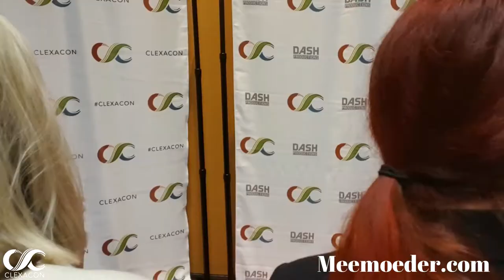ClexaCon 2018 Red Carpet!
April 4-10, I went on a trip to Las Vegas for ClexaCon, all the way from The Netherlands. In this vlog, I will show you the red carpet event before the Cocktails for Change party. Who did I talk to? Oh, Anna Silk, Elise Bauman, Natasha Negovanlis, Nicole Pacent, Rachael Hip-Flores, Briana Venskus, Isabella Gomez, Tamara Duarte, and the cast of Happy Wife, Happy Life, just to name a few… This was my first red carpet ever and it gave me such an adrenaline rush! I want to thank Jessica Mason for her red carpet collaborations with me.

In my ClexaCon playlist, you will find more videos about the event, including exclusive press room footage.

My blog about the Shoot and Hollstein reunions, Sarah and Amy’s press room visit, the red carpet event, and the Ascension Party can be found
My blogs about ClexaCon Day 1 can be found